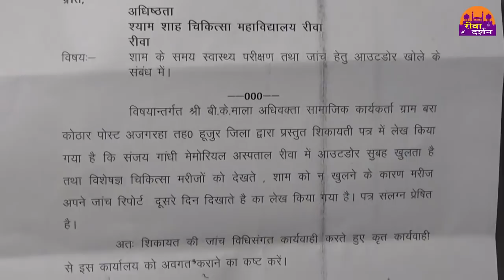आउटडोर शाम को भी खुलेगा माला